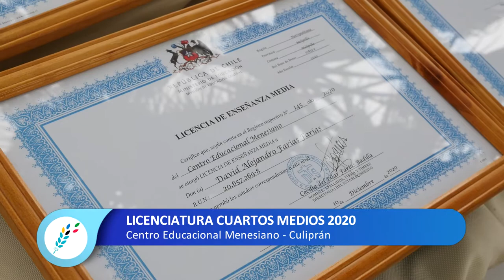Centro Educacional Menesiano - Licenciatura Cuartos Medios 2020